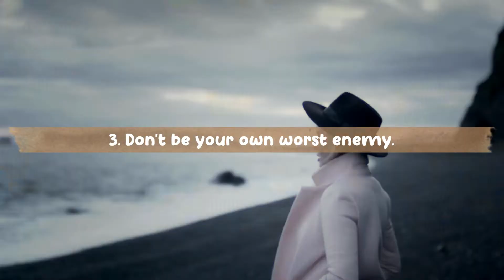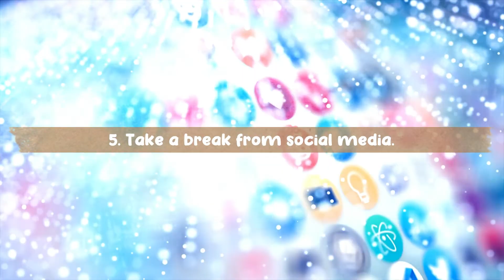How To Move On From Someone You Love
Getting over someone you love can be quite challenging and even overwhelming, especially if you've been hit by a breakup. After all, when you care so much for someone, it can be heartbreaking to move beyond these feelings and move on with your life.

We hope you enjoy watching our videos as much as we enjoyed making them, and best of mind trust that you will indeed find something useful to take from each video.